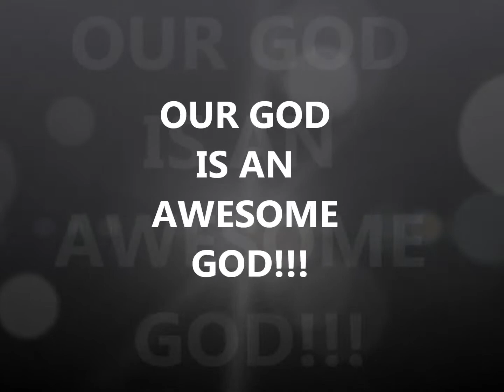Jesus Use ME Youth Group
I made a mistake with the other video this is the fixed and good version. New Life Community Churches' Youth Groups "Zeal" and "Uprising" went to Long Beach for the Jesus Use ME Youth Conference. Led by David Gaulton and Leah Gaulton.